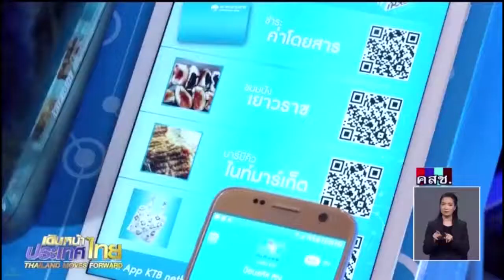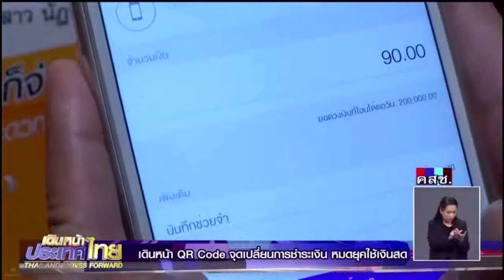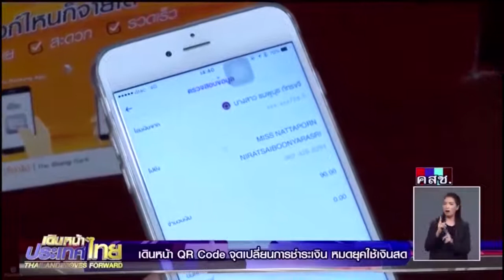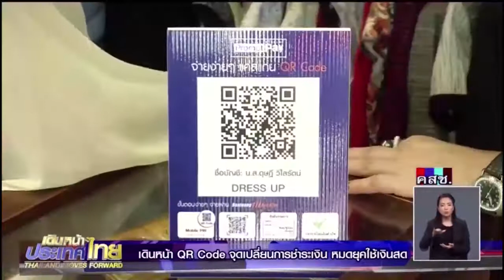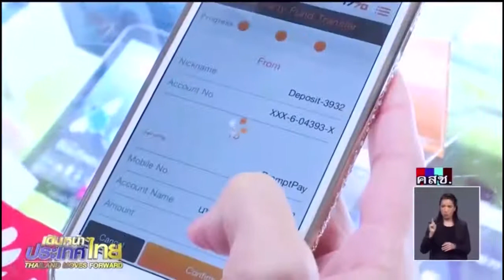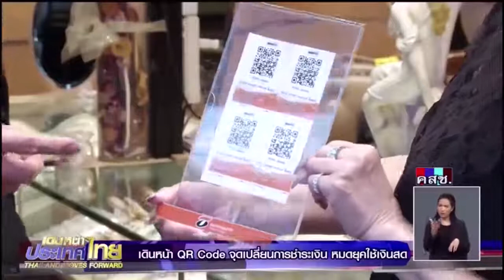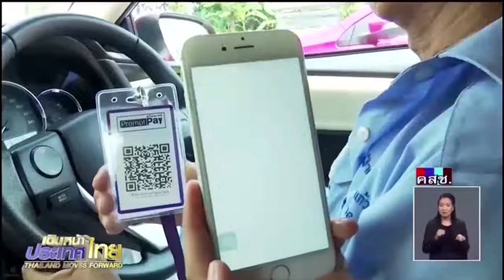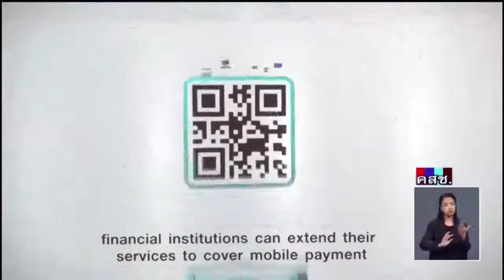รายการเดินหน้าประเทศ 14 กันยายน 2560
รายการ "เดินหน้าประเทศไทย"   เดินหน้า QR Code จุดเปลี่ยนการชำระเงิน หมดยุคใช้เงินสด
14 กันยายน  2560